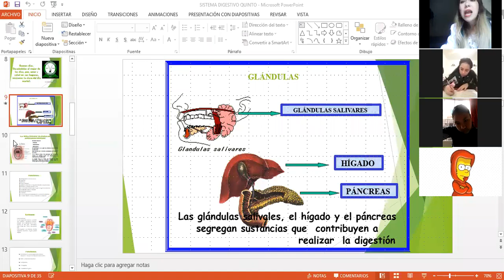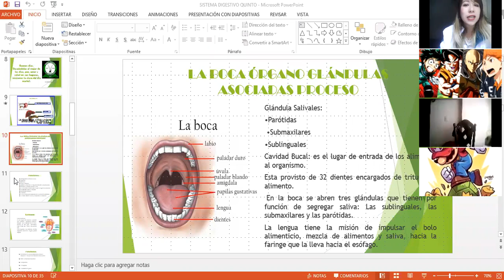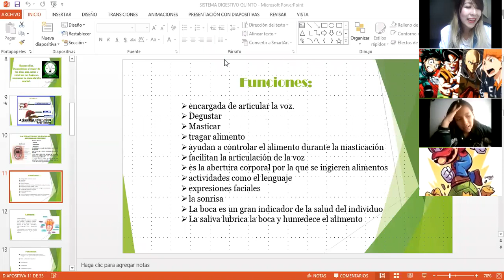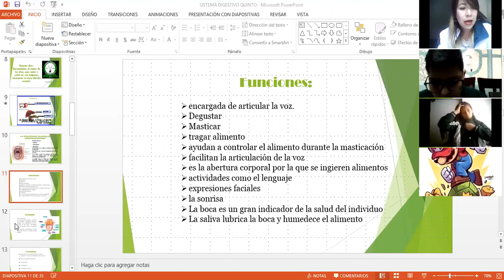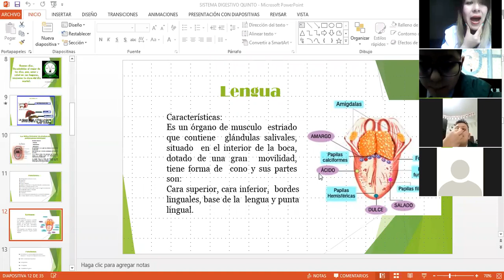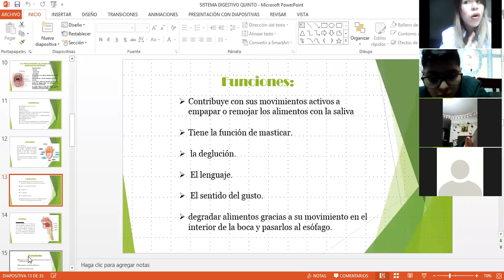Biología, Clases virtuales Grd 6º Órganos del sistema digestivo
Biología, Clases virtuales Grd 6º

Órganos del sistema digestivo